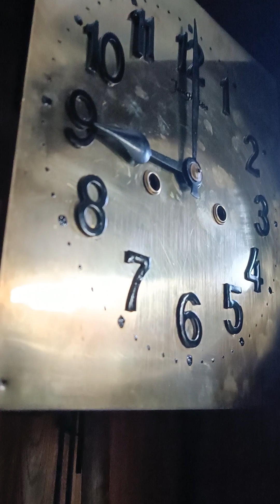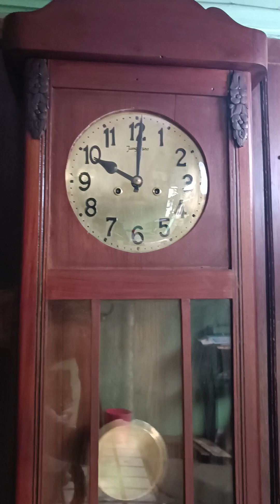Ready Stok -- Junghans Old HAC Long stick Strike 4 Ding Dong made in Germany 081330044499